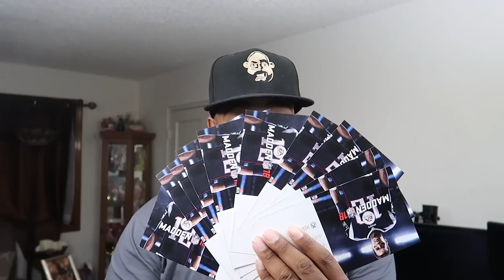MADDEN 18 GIVEAWAY! FREE EA ACCESS MADDEN NFL 18 FOR ONE MONTH | iPodKingCarter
3) LEAVE YOUR XBOX GAMERTAG IN COMMENT SECTION